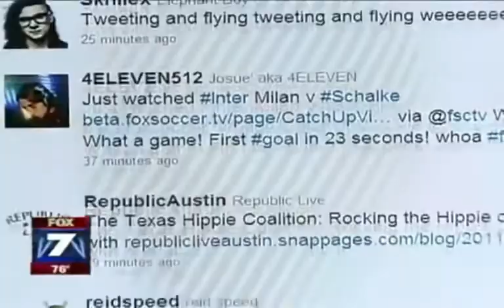Single Mother Makes Over $700 per Week Helping Businesses With Their Facebook and Twitter Accounts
This was all made 10x worse by the fact that I am a single mom and have a young family to support

I wanted more than anything else in the world to be able to provide for them. I started biting my fingernails (which I had NEVER done before) and I’m pretty sure that I only got about 3 hours sleep in a whole month period because I was so stressed.

And then one day I was over at a friends house for a children’s play date when I got caught up talking to someone in a conversation that would literally change the course of my life.